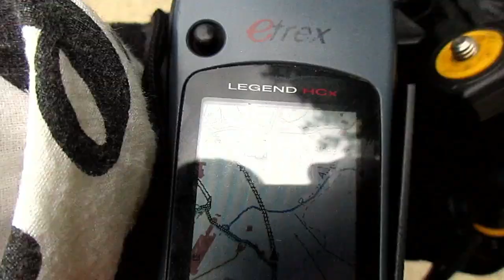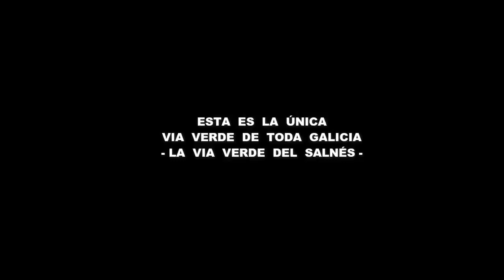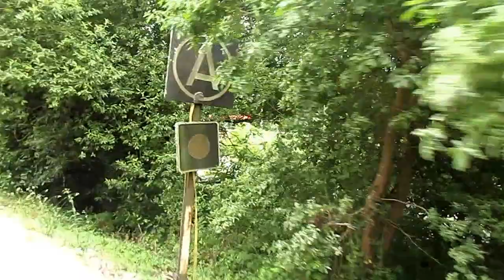Pedaleando la única 😎 Via Verde 🚞de toda Galicia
Todavía en construcción. Es la llamada Via Verde del Salnés. Situada en la comarca del mismo nombre. En la provincia de Pontevedra.